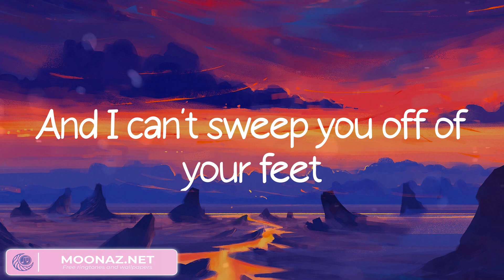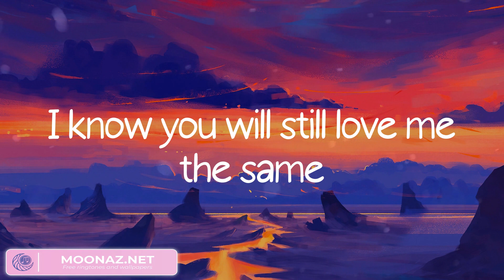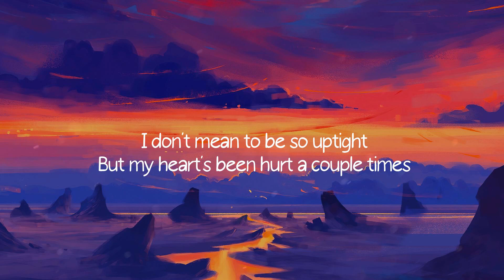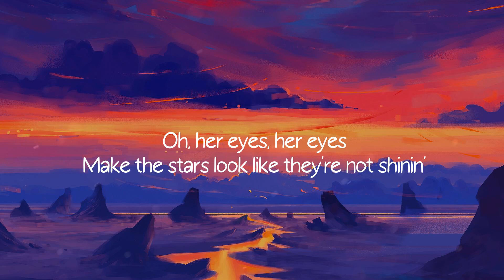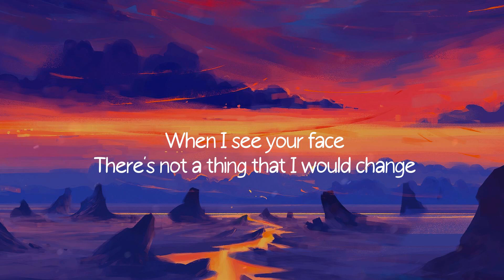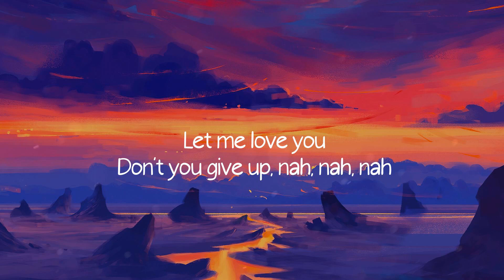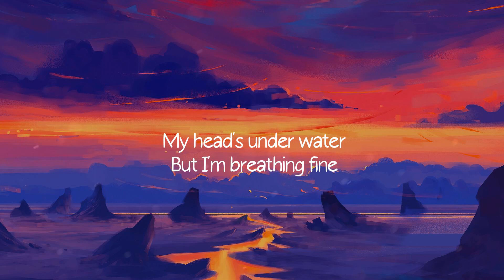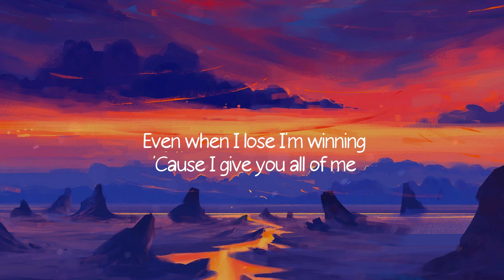Thinking out Loud - Ed Sheeran (Lyrics) / Meant to Be (feat. Florida Georgia Line), Just the Way Yo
Thinking out Loud - Ed Sheeran (Lyrics) / Meant to Be (feat. Florida Georgia Line), Just the Way You Are,...